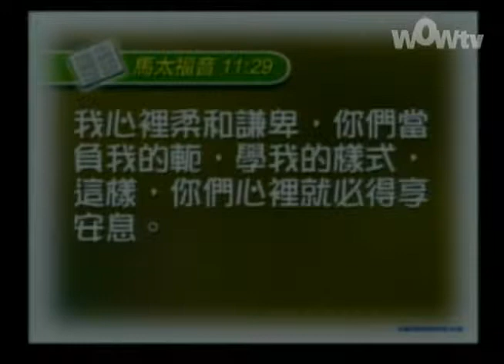0508 T3C 2of3